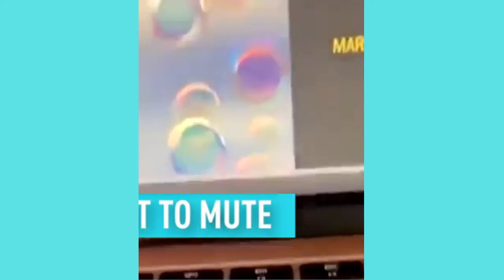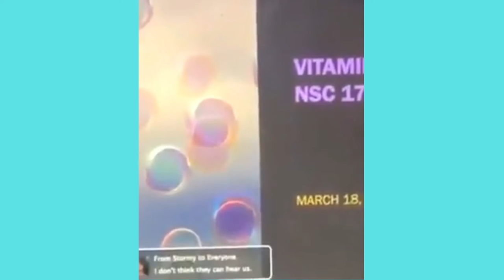2020s Most Embarrassing Zoom Moments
original video